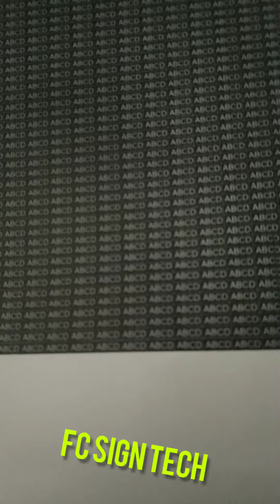Tenth Auto feeding machine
The Cutting Method is Halfcut & fullcut (with cemented carbide blade). The machine can perform half cut on all the types of dies. This a light weight space saving design and servo control system. The constant paper feeding mechanism is to mensure continuous multi-sheetcutting. Automatic paper feeding system delivers consistent thick paper cutting with zero paper jams. It has a unique mark system which saves paper waste.The cutting system's maximum contact pressure of upto 1000g also allows cutting of laminated prints. It has a unique mark system which save paper waste. The optimised paper induction system to direct the paper status automatically.

- More Large format DX5 DX7 XP600 Printers!

We provide full warranty and free installation at the customer's site.